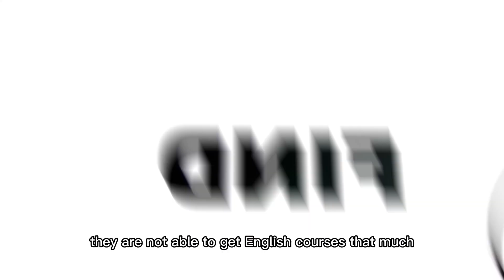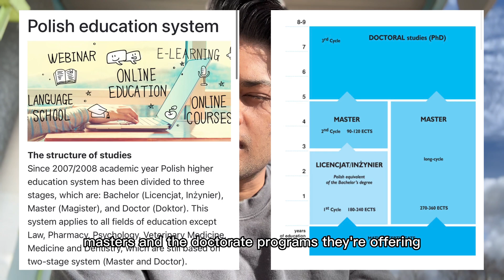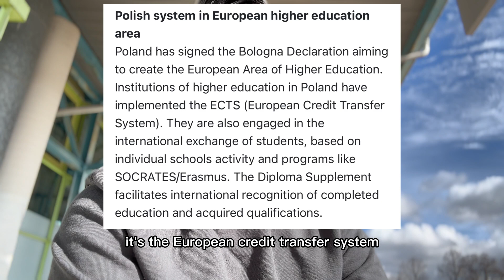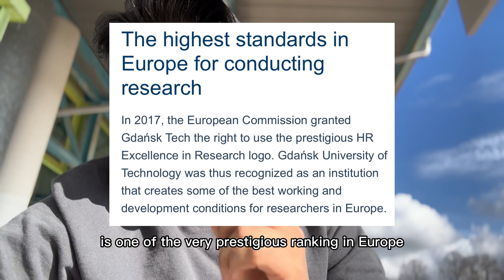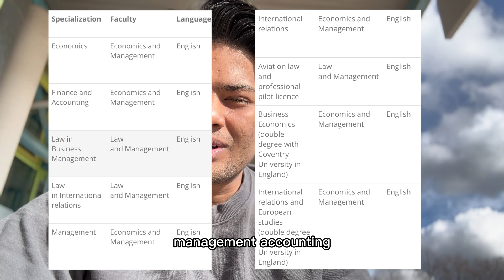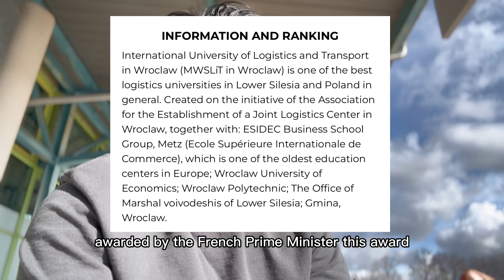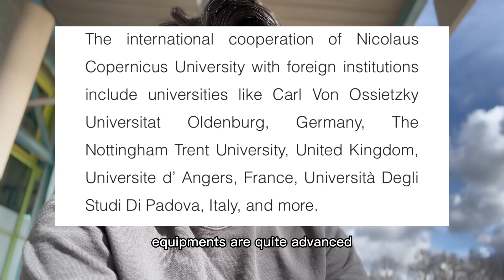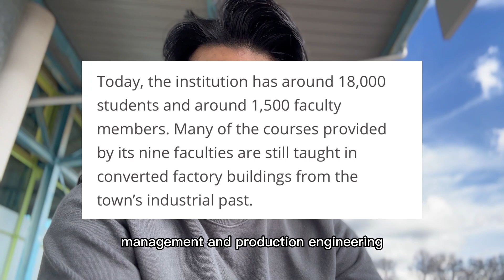Study in Poland: All top universities explained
My fellow future aspirants , If you want to study bachelor's/masters in Europe that too in English , then I have a great deal of opportunities for you in the country POLAND. They are offering more than 200 study programmes that too in English so you don't need to indulge yourself in any new language learning beforehand. Also the fees in Poland is quite affordable as compared to other countries in Europe , it's a great opportunitiy for you guys to study in top notch universities . In this video , the colleges I'm offering holds streams like
- Management
- Economics
- Engineering
- Computer science
- Tourism
- Health
- Nursing
- Business
- Logistics
- Arts
- Technology
- Architecture
- Design
- Law

Video index
0:00 - Introduction
0:47 - Why to choose POLAND ?
2:56 - Polish education system . What is ECTS? Accreditation and Recognition.
4:00 - Gdansk University of technology
5:16 - Warsaw University of technology
6:00 - Kozminski university
7:32 - Vincent Paul university
8:21 - Wzechnica polska University
9:01 - University  of information technology and management , Rzeszow
10:05 - Lazarski university
11:00 - International University of Logistics and transport , Wroclaw
12:14 - Nicholas Copernicus university
12:56 - Technical University of lodz
13:41 - Conclusion